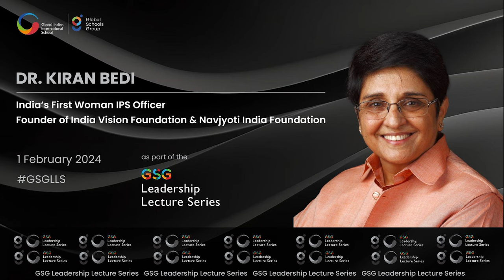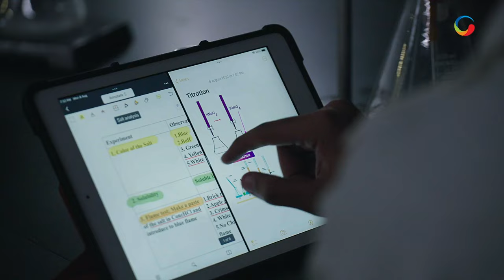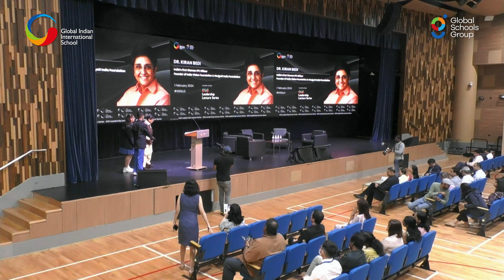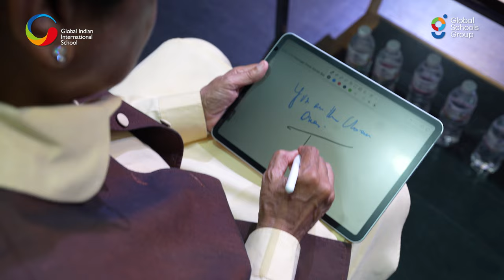GIIS Leadership Lecture Series with Dr. Kiran Bedi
Join us in a momentous event as we welcome the iconic Her Excellency Dr. Kiran Bedi to the GIIS SMART Campus for an inspiring Leadership Lecture series!

A visionary leader and the first woman to join the Indian Police Services, Dr. Bedi's remarkable journey, from breaking gender barriers to transforming a maximum-security prison, is a testament to the power of extraordinary vision turned into reality.

Her visit to GIIS SMART Campus for the Leadership Lecture series promises to be a transformative experience. Join us as Dr. Kiran Bedi shares her insights, wisdom, and empowering journey, leaving an indelible mark on our students and reinforcing our commitment to leadership and empowerment.